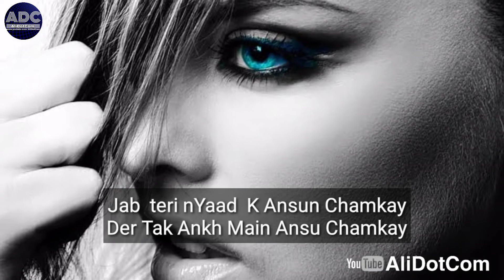Ahmad Faraz: Jab Teri Yad Kay Ansu Chamkay | AliDotCom | Sad Poetry | Sad Ghazal | Ali Ameen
Jab Teri Yad Kay ansu Chamkay | Ahmad Faraz | AliDotCom | Sad Poetry | Sad Ghazal | Ali Ameen